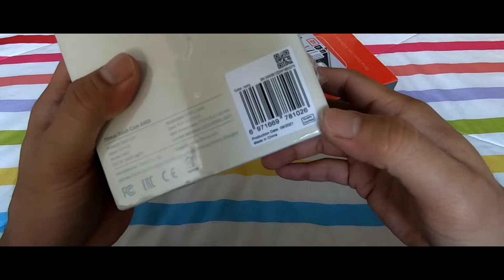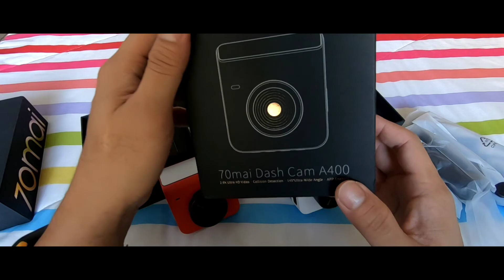Unboxing #76: 70mai A400 Dashcam (Merah & Putih)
70mai A400 Dashcam (Merah & Putih)